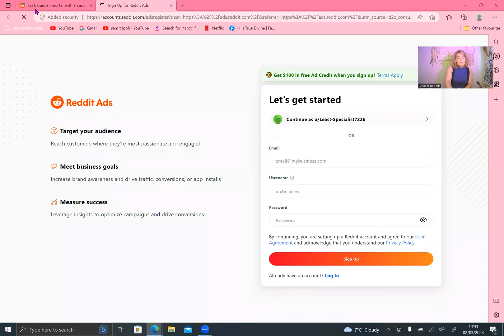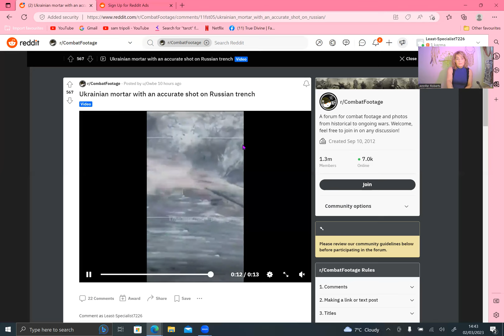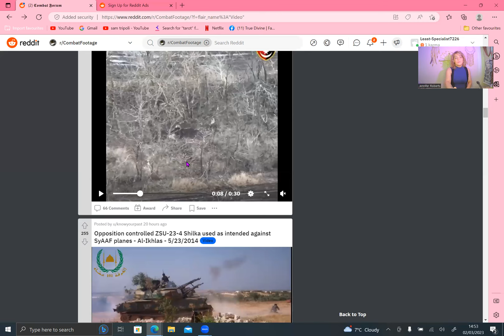Drone Wars! Writing on the Wall with Jennifer Roberts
When death is from the comforts of a chair & desk, all empathy is gone

Check me out and hit me up via...
ETSY
DiviniteaStore